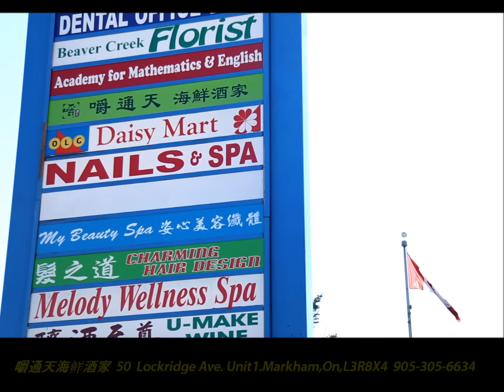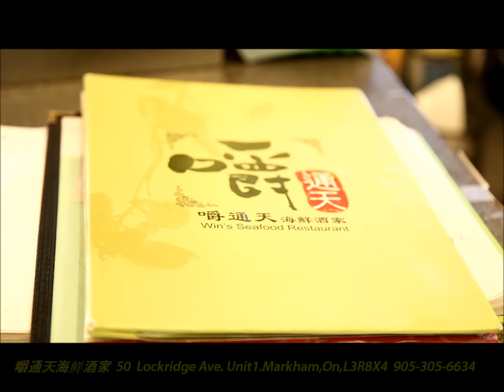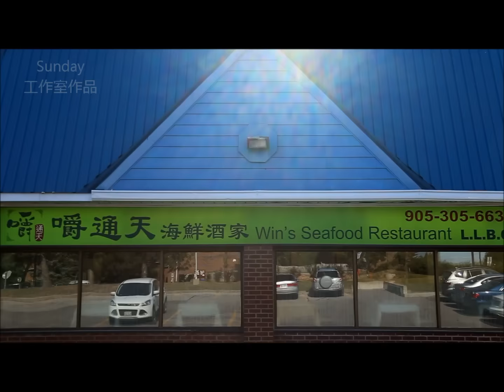嚼通天海鲜酒家